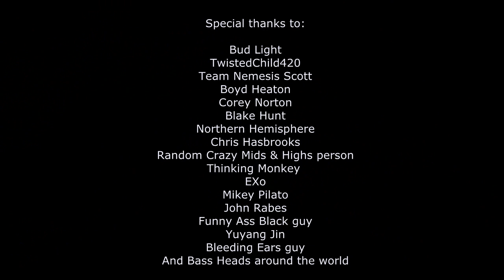Real Men Of Genius - BASSHEAD Edition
I just heard this again the other day and was bored so I made this little edit.. don't hate too much now :D

Special thanks to:

Bud Light
TwistedChild420
Team Nemesis Scott
Boyd Heaton
Corey Norton
Blake Hunt
Northern Hemisphere
Chris Hasbrooks
Random Crazy Mids & Highs person
Thinking Monkey
EXo
Mikey Pilato
John Rabes
Funny Ass Black guy
Yuyang Jin
Bleeding Ears guy
And Bass Heads around the world